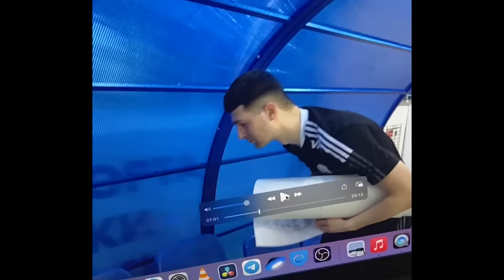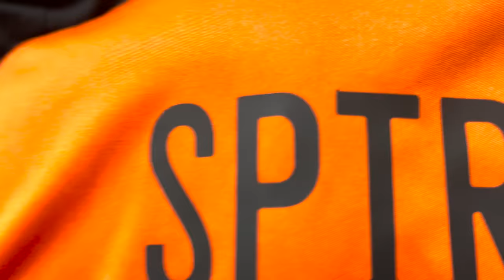ЗА ЧТО ПОСАДИЛИ МАВРИНА